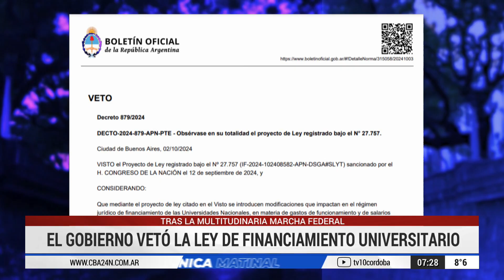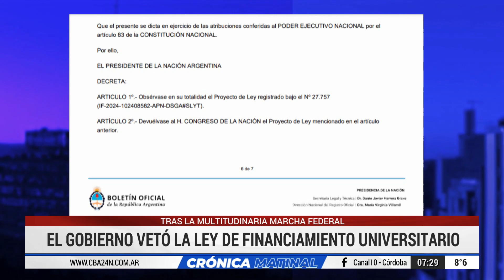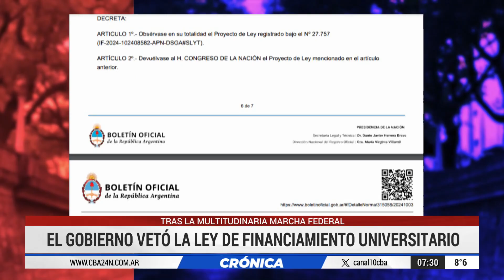OTRO VETO DE MILEI A UN LEY DEL CONGRESO tras ningunear la Marcha Federal Universitaria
Tras la Marcha Federal, el Gobierno vetó la Ley de Financiamiento Universitario.

Fue con "observación total". La decisión fue publicada este jueves en el Boletín Oficial de la Nación, pese a la defensa de la educación superior de actores de diferentes estratos sociales e ideológicos.

📺 CrónicaMatinal por Canal10 (lunes a viernes de 7 a 9 horas con la conducción de Silvina Brochero y Andrés Oliva)

COMPARTILO!